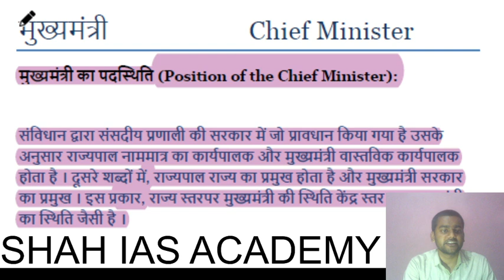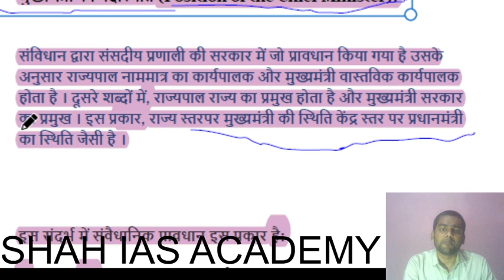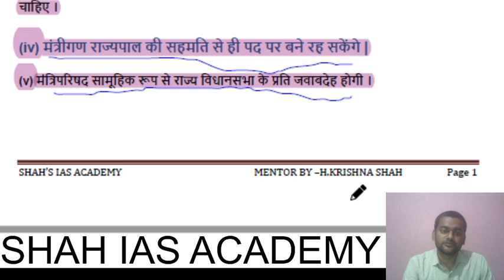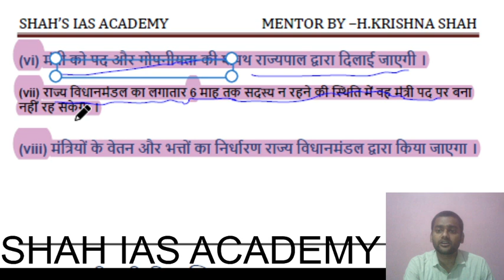THE position of the Chief minster